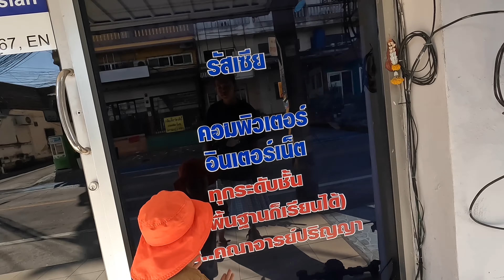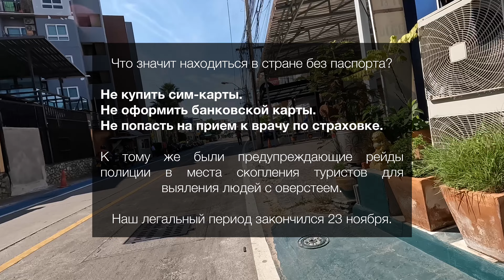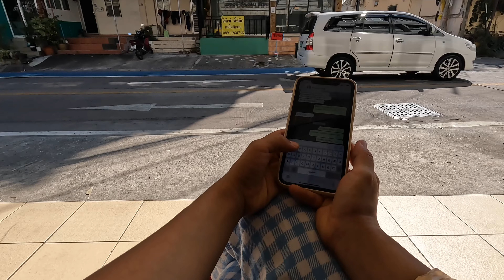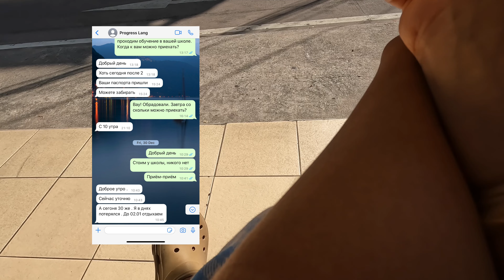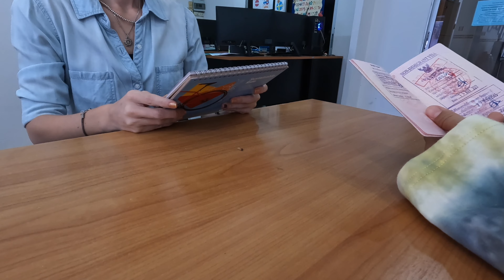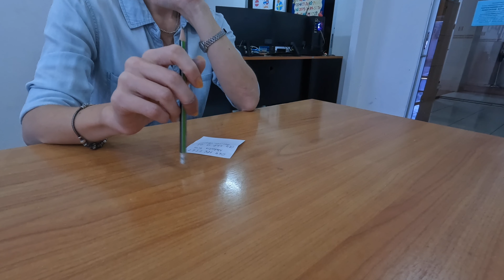Студенческая виза в Таиланде / Интервью Progress School / Educational visa Thailand /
После релокации осталось решить проблему, как остаться в Таиланде на срок, дольше 45-дневного разрешенного. Виза? Визаран (повторное пересечение границы)? Мы решили остановиться на студенческой визе. Такая виза дает возможность находиться в стране легально от года. Были случаи и 10-летнего пребывания. Удовольствие стоит 40 тыс. бат. С ребенка за оверстей не взимается. Но случился коллапс. Вместо оговоренных 21 дня мы ждали 2 месяца с лишним. Все сейчас отлично. Но для тех, кто планирует, кто волнуется и еще ждет свой паспорт, видео для вас.